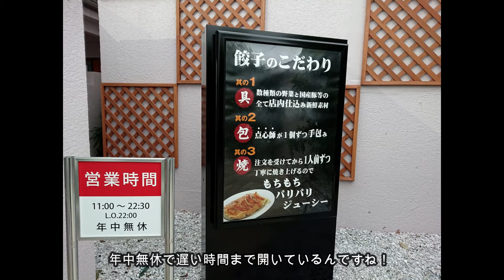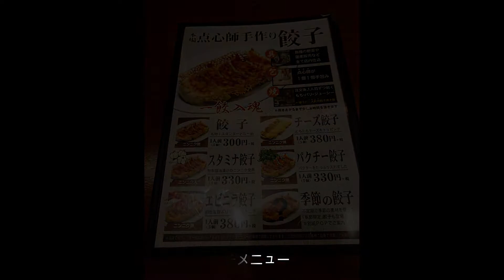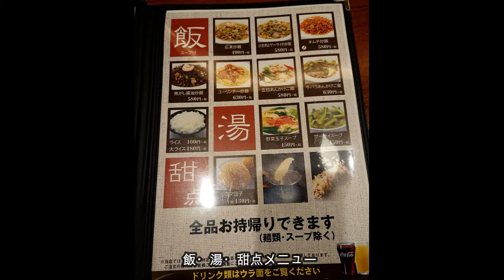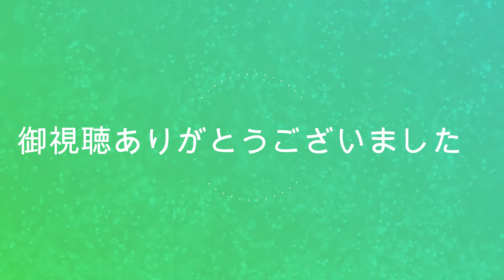餃子唐揚定食を東京餃子軒で頼んでみた！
神奈川県大和市にある東京餃子軒 大和桜ヶ丘店で餃子唐揚定食を頼んでみました！餃子も美味しいし値段も安くてコスパ高いです！

住所・・・神奈川県大和市福田5681-1
駐車場・・・店舗前に有り
たばこ・・・完全禁煙